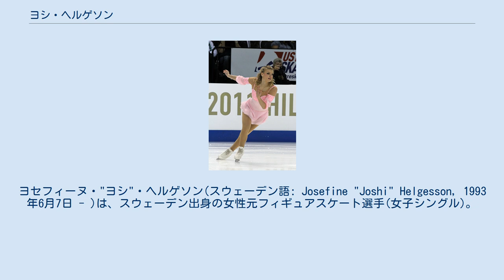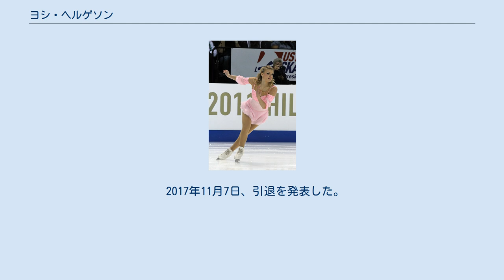ヨシ・ヘルゲソン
ヨセフィーヌ・"ヨシ"・ヘルゲソン(スウェーデン語: Josefine "Joshi" Helgesson, 1993年6月7日 - )は、スウェーデン出身の女性元フィギュアスケート選手(女子シングル)。
姉はフィギュアスケート選手のヴィクトリア・ヘルゲソン。
登録名のヨシはマリオシリーズに登場するキャラクターのヨッシーからとられている。
 国内選手権及び国際スケート連盟主催大会ではジュニアクラスでの出場しかなかったが、バンクーバーオリンピック最終予選となった2009年ネーベルホルン杯にはスウェーデン女子シングルの出場枠をかけて派遣された。
結果は18位に終わり出場枠獲得はならなかった。
 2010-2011シーズンにはスケートアメリカで4位。
世界選手権に初出場し15位。
 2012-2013シーズンはスウェーデン選手権で姉のヴィクトリアを上回り初めての優勝。
欧州選手権では8位となり、ヴィクトリアの5位の成績と合わせ、翌年の出場枠を「3」に増やした。
ヘルムート・ザイブトメモリアルではシニアの国際大会で初優勝。
 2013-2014シーズン、8月に練習中の3回転ルッツの失敗により左足を骨折し、ボルトで繋ぎ止める手術を行った。
そのために出場を予定していた中国杯を棄権した。
 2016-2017シーズンからは、カナダ・トロントに練習拠点を移し、ブライアン・オーサーの指導を受け始めた。
 2017年11月7日、引退を発表した。